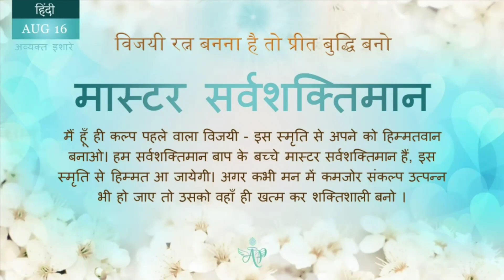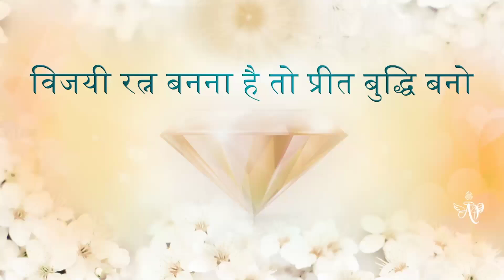English Aug 16,2024 MohiniDidi Have a Loving Intellect in Order to Become a Victorious Jewel